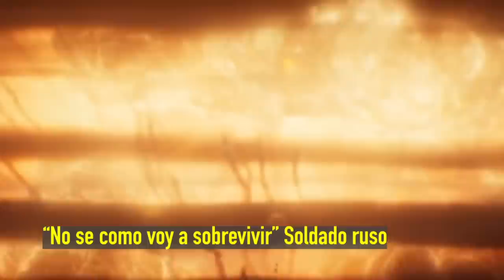🚨 ULTIMO MINUTO! Militares rusos se asombran del poderio de la contraofensiva de Ucrania en Kherson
🚨 ULTIMO MINUTO! Militares rusos se asombran del poderio de la contraofensiva de Ucrania en Kherson hoy 6 septiembre 2022 (Guerra Zelensky Ucrania vs Rusia Putin) Inteligencia confirma exitoso ataque a tropas rusas en Kherson
Zelensky misiles Himars  Crimea 300km